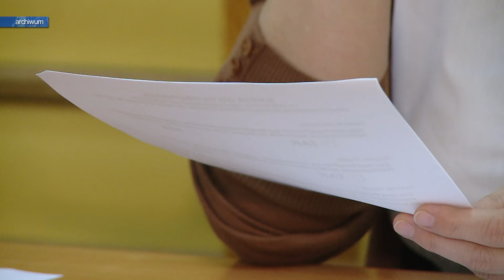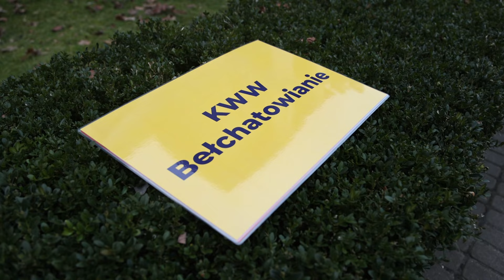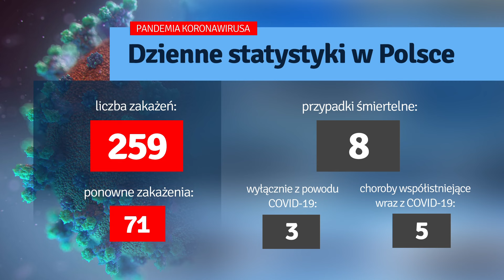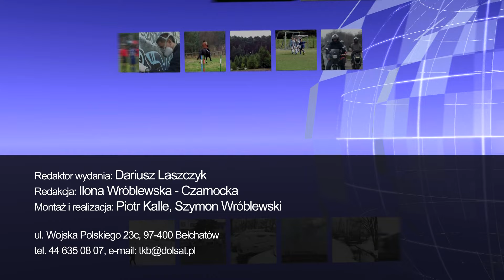TKB - TELEDZIEŃ - 14.02.2024